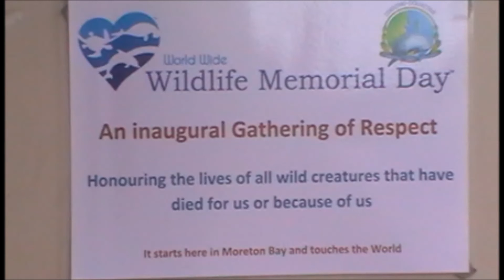Wildlife Memorial Day - Queensland Australia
World Wide Wildlife Memorial Day - 13th December 2014